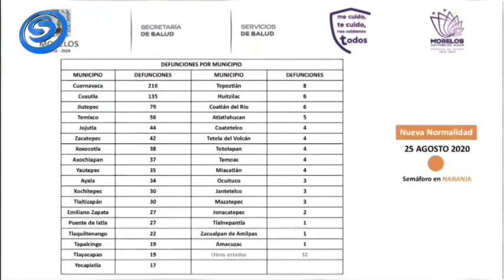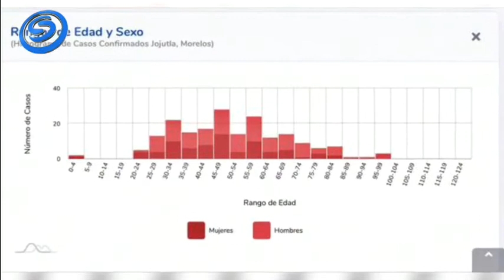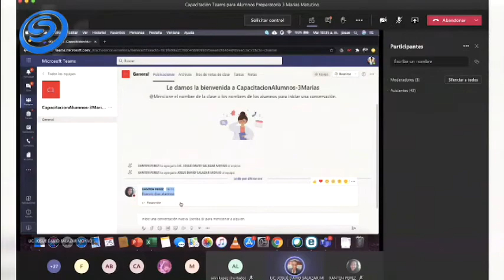EN CORTO CON JANNETE BASURTO, 25 DE AGOSTO DE 2020